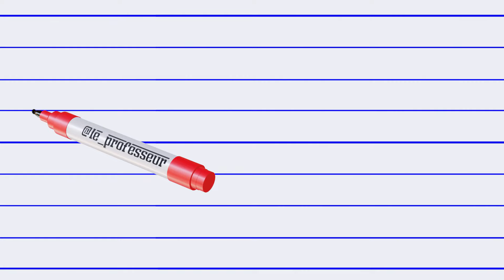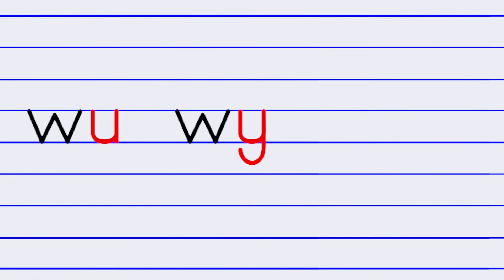les syllabes en français avec la lettre w minuscule en écriture script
apprendre à lire et à écrire les syllabes en français
lettre w avec les voyelles
comment ecrire la lettre w minuscule en script
les syllabes en français
apprendre à lire le français
les syllabes pour apprendre à lire
apprendre les syllabes en français
alphabet français
les alphabets en français
تعلم اللغة الفرنسية
حروف الفرنسية مع الحركات
écriture syllabique
écrire les syllabes en français avec la lettre w
apprendre à écrire le français pour débutant
écriture syllabique
les syllabes avec la lettre w
w minuscule cursive
w minuscule script
écrire les syllabes avec la lettre w
écrire les syllabes en français
les syllabes pour apprendre a écrire
écriture syllabique
lecture syllabique
tableau de syllabes
apprendre à écrire le Français, syllabe w
syllabe avec w
syllabe avec la lettre w
apprendre à écrire
apprendre à écrire le français
apprendre à écrire l'alphabet en français
apprendre à écrire en cursive
apprendre à écrire cursive française
apprendre à écrire les syllabes
apprendre à lire les syllabes en français
apprendre à écrire les syllabes en français
écrire les syllabes
comment écrire les syllabes
écriture en cursive
apprendre à ecrire les lettres de l'alphabet français
تعلم اللغة الفرنسية
كتابة الحروف الفرنسية
alphabet francais
alphabet français minuscule
comment écrire alphabet francais
écriture alphabet français
tableau syllabique
les syllabes et les voyelles
tableau de syllabes
les syllabes
tableau de lecture
tout les syllabes en français
je lis les syllabes
syllabaire français
tableau de lecture syllabique
mon tableau syllabique
apprendre la lecture syllabique
alphabet script
alphabet script minuscule
ecrire alphabet francais
ecrire l'alphabet français en minuscule
alphabet français en script
écriture script minuscule
apprendre à lire et à écrire le français
script et cursive
cursive et scripte
cursive
ecriture scripte et cursive
apprendre a lire le francais
Alphabet cursive et script PDF
Alphabet script et cursive à imprimer
apprendre a lire et ecrire francais
cursive et script
alphabet cursive et script
ecriture cursive et script
script et cursive lettre
Écriture script et cursive majuscules et minuscules
les lettres de l'alphabet en script
les lettres de l'alphabet en cursive
écriture script minuscule
Écriture cursive majuscule
Écriture cursive minuscule
Écriture script minuscule
Alphabet script et cursive
lettre alphabet francais
apprendre alphabet francais
prononciation alphabet francais
كتابة الحروف الفرنسية script
الحروف الفرنسية
كيفية نطق الحروف الفرنسية
الفرق بين script et cursive
كتابة الحروف الفرنسية
تعلم الحروف الفرنسية
horof farancia minuscule,
كتابة الحروف الفرنسية بالمقاييس | تعلم الحروف الفرنسية
تعلم الحروف الفرنسية
كتابة الحروف الفرنسية cursive
تعليم كتابة الحروف الفرنسية
الحروف الفرنسية
كتابة الحروف الفرنسية
كتابة الحروف الفرنسية بخط جميل
كتابة الحروف الفرنسية مينيسكيل
كتابة الحروف الفرنسية منسكيل
كتابة الحروف الفرنسية بالمقاييس
كتابة الحروف الفرنسية بالمسافات
مقاييس كتابة الحروف الفرنسية
طريقة كتابة الحروف الفرنسية
تعلم كتابة الحروف الفرنسية
تعلم كتابة الحروف الفرنسية بطريقة سهلة
تعليم كتابة الحروف الفرنسية بطريقة سهلة
كتابة حرف w
حرف w